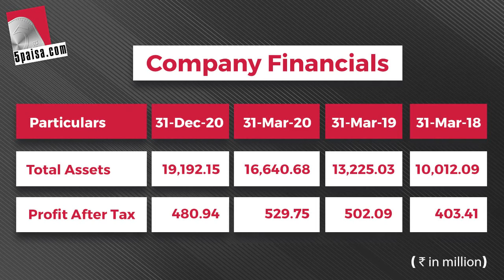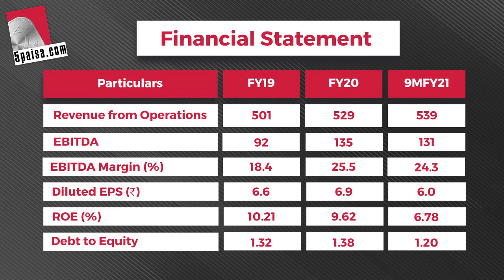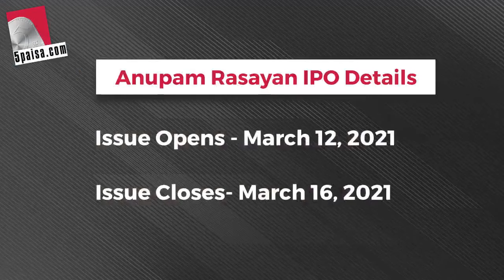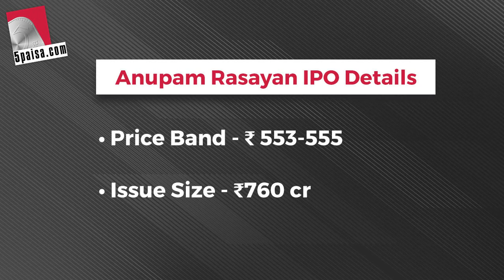Anupam Rasayan IPO Details | Price Band | Initial Public Offer | Specialty Chemical | Hindi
Anupam Rasayan India Ltd. is coming out with an IPO that opens on March 12. In this video, we have explained Anupam Rasayan's profile, business, financials, peer competitors, industry outlook & IPO details.

Timecodes -
0:00​​​ - Introduction
0:27 - Anupam Rasayan Company overview
2:54 - Anupam Rasayan Financials
4:59 - Peer comparison
5:42​ - Industry Performance
6:39 - Anupam Rasayan IPO details - Timelines, Price band, Issue Size, Issue Lot
7:31​​ - How to Apply for Anupam Rasayan IPO from 5paisa

IPO Details
Issue Opens- March 12, 2021
Issue Closes- March 16, 2021
Price Band- ₹ 553-555
Issue Size: ₹760 cr
Bid Lot- 27 Equity Shares
Issue Type: 100% Book building

The object of the Offer
The offer consists entirely of a Fresh Issue of ₹760cr. Of the proceeds from the issue, ₹564 cr is proposed to be utilized towards repayment/prepayment of certain indebtedness availed by the Company (incl. accrued interest).

The Gujarat-based company commenced operations in 1984 with conventional products and has over the years evolved into custom synthesis and manufacturing of life sciences-related specialty chemicals and other specialty chemicals, which involve multi-step synthesis and complex technologies.
It has 6 manufacturing facilities out of which 4 are situated at Sachin and 2 are located at Jhagadia with an aggregated installed capacity of 23,438 MT.

Industry Outlook
 According to the F&S Report, India’s specialty chemicals industry is expected to grow at a CAGR of approximately 10% to 11% over the next five years.